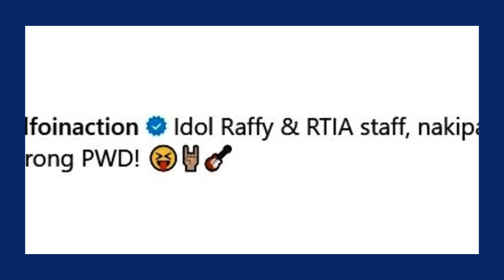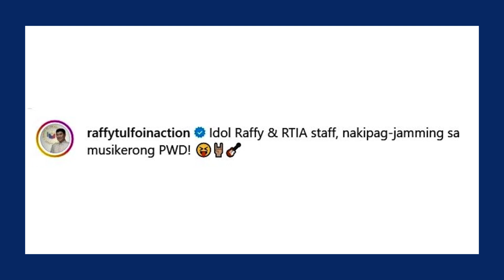From senator to singer: Raffy Tulfo's mini concert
Senator RaffyTulfo just turned his office into a mini-concert venue.